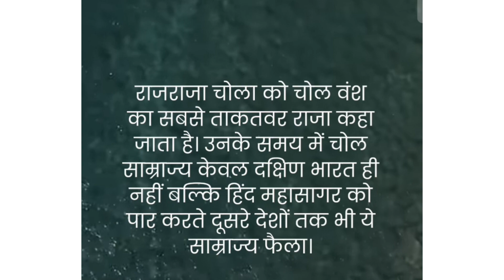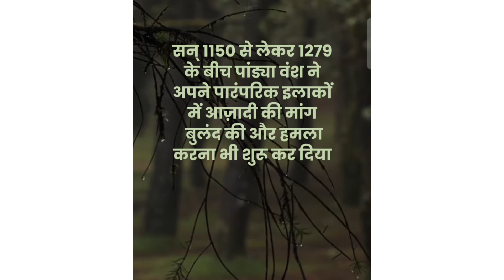Who defeated Chola Empire? chola | chola History| chola Dynasty | PS-1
Who defeated Chola Empire?
Who founded the Chola Empire?
How did Chola Empire end?
When did the Chola Empire start and end?
ask
Does Chola Dynasty still exist?
Is Aayirathil Oruvan true story?
Who defeated Cholas dynasty?
What is Chola Dynasty famous for?
ask
Is Ponniyin Selvan a true story?
Is Ponniyin Selvan movie is in 2 parts?
Is Ponniyin Selvan a hit?
How does Ponniyin Selvan end?

chola
chola dynasty
Cholamandalam Investment and.
Financial services company
chola empire
cholamandalam share price
Chola MS

Insurance company
chola dynasty map
cholangitis
cholangiocarcinoma
Ponniyin Selvan 2
The Cholas are coming
Chola Raja movie

Chola dynasty documentary

Movies on Pandya dynasty

The Cholas
Rajendra Chola empire map
Chola kings
Chola capital
Chola family today
Who was the founder of Chola dynasty
Class 7
Chola administration
Chola dynasty map
The cholas are coming wikipedia
The Cholas Are Coming release date
The Cholas are coming movie cast
The Cholas are coming cast
Ponniyin Selvan: I release date
The Cholas trailer
Cholas history
Ponniyin Selvan trailer
Ponniyin Selvan songs
Ponniyin Selvan music director
Ponniyin Selvan budget
Ponniyin Selvan IMDb
Ponniyin Selvan meaning
Ponniyin Selvan actress List
[10/3, 21:26] Narendra: ps 1 telugu trailer
ps 1 telugu review

ps trailer

p s parihar
ps 1 hindi trailer
ps songs tamil
ps 1 audio launch

ps 1 hindi review
ps trailer tamil

ps 1 songs
ps 1 movie trailer in hindi
ps

ps 1 movie trailer hindi
ps 1 trailer
ps audio launch
ps 1 telugu songs
ps 1 audio launch tamil

ps world
ps polist

ps-1 movie trailer
ps 1 movie trailer
ps 1 movie review

ps parihar

ps 1
ps 1 movie trailer tamil
ps 1 song tamil
ps polist new song
target with ps parihar
ps gamer
ps 1 movie trailer telugu
cholas history in tamil
cholas history in telugu
cholas history
cholas history in hindi
history of cholas in tamil
cholas and pandyas history in telugu
cheras cholas pandyas history in tamil
history of cholas

cholas history in english
cholas full history in tamil
The Chola Dynasty was a Tamil thalassocratic empire of southern India and one of the longest-ruling dynasties in world history. The earliest datable references to the Chola are from inscriptions dated to the 3rd century BCE during the reign of Ashoka of the Maurya Empire. As one of the Three Crowned Kings of Tamilakam, along with the Chera and Pandya, the dynasty continued to govern over varying territories until the 13th century CE. Despite these ancient origins, the rise of the Chola, as the "Chola Empire," only begins with the medieval Cholas in the mid-9th century CE.
The heartland of the Cholas was the fertile valley of the Kaveri River. Still, they ruled a significantly larger area at the height of their power from the later half of the 9th century till the beginning of the 13th century. They unified peninsular India, south of the Tungabhadra, and held as one state for three centuries between 907 and 1215 AD.[4] Under Rajaraja I and his successors Rajendra I, Rajadhiraja I, Rajendra II, Virarajendra, and Kulothunga Chola I, the dynasty became a military, economic and cultural powerhouse in South Asia and South-East Asia.[5] The power and the prestige the Cholas had amoung political powers in South, South-eastern, and eastern Asia at its peak is evident through their expeditions to the Ganges, naval raids on cities of the Srivijaya empire based on the island of Sumatra, and their repeated embassies to China.[6] The Chola fleet represented the zenith of ancient Indian maritime capacity.

During the period of 1010–1153 CE, the Chola territories stretched from the Maldives in the south to the banks of the Godavari River in Andhra Pradesh as the northern limit. Rajaraja Chola conquered peninsular South India, annexed part of the Rajarata kingdom in present-day Sri Lanka, and occupied Maldives